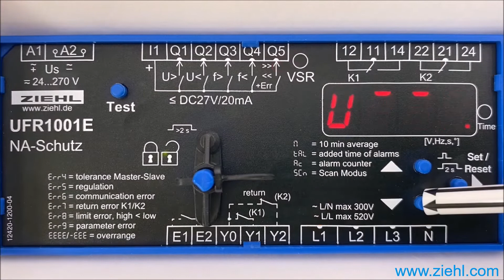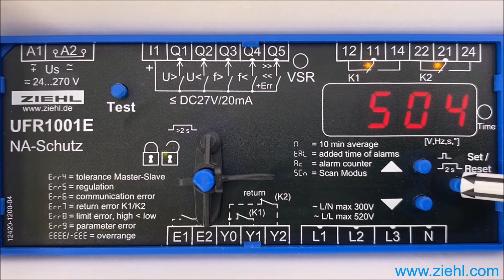ZIEHL UFR1001E - switch off the code lock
ZIEHL Voltage and Frequency Relay Type UFR1001E

The UFR1001E is a dual-channel device and thus one-fault-proof. The function of the output-relays and of the connected switches can be monitored with feed-back contacts. When a connected switch does not switch off, the UFR does not switch on again. When a switch does not switch on it makes 2 restarts and thus improves availability of monitored plant.

The limits are pre-set according to VDE-AR-N 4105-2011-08, VDE-AR-N 4105:2018-11 and other standards. They can be changed if required and be protected with a code and/or a seal.
With a 2-step test both channels can be tested individually and the triggering time of connected switches is measured.
The standby input allows a remote shutoff e.g. with a RCR.